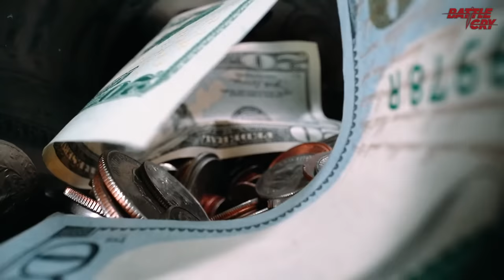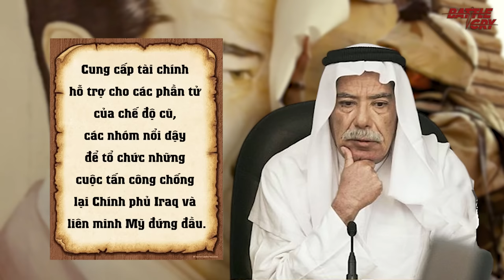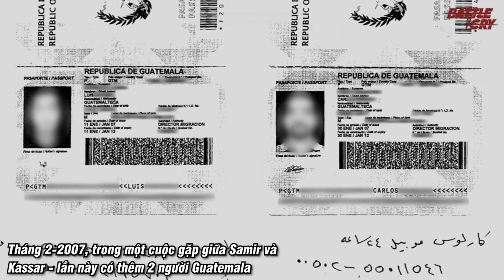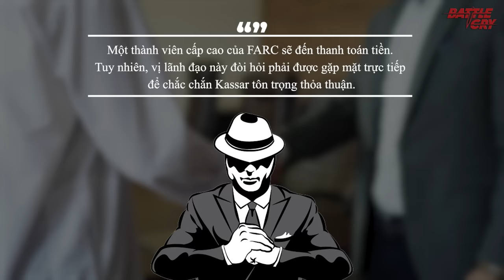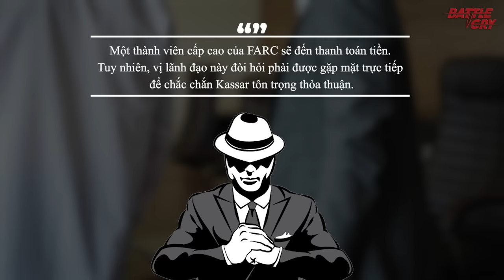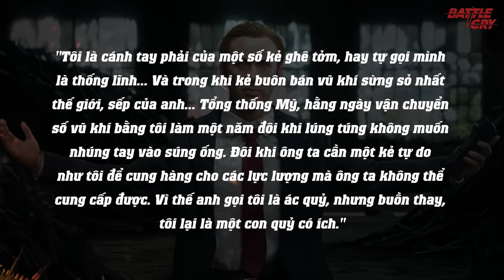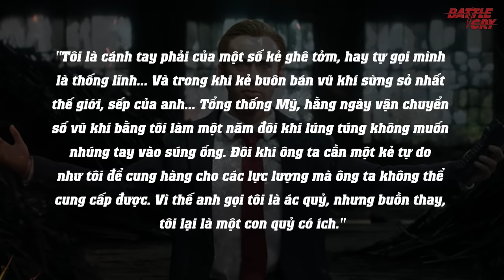MONZER AL KASSAR - "ÔNG HOÀNG XỨ MARBELLA" TAY TRÙM BUÔN VŨ KHÍ KHUYNH ĐẢO CẢ PHƯƠNG TÂY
Được xem là một trong ba tay buôn vũ khí khét tiếng nhất mọi thời đại, hắn khoác lên mình những bộ vest thời thượng và một gương mặt đầy đáng kính. Vậy nhưng ẩn sau đó là những sức mạnh đủ để duy trì cả một cuộc chiến tranh. Đó là Monzer al Kassar, nếu như Viktor Bout được gọi là "Thương gia tử thần", thì Monzer al-Kassar lại có một cái tên mỹ miều hơn là "Ông hoàng xứ Marbella".

▶ SỰ SỤP ĐỔ CỦA ĐẾ CHẾ KODAK BẮT NGUỒN TỪ VIỆC COI THƯỜNG 1 NHÂN VIÊN TRẺ
▶ QUYỀN LỰC MONG MANH VÀ NHỮNG NGUY CƠ BAY MÀU CỦA GIỚI TỶ PHÚ TRUNG QUỐC
▶ SỰ SỤP ĐỔ CỦA TOSHIBA BÀI HỌC ĐẮT GIÁ VỀ LÒNG TRUNG THỰC - KHI CÚI ĐẦU KHÔNG THỂ XONG CHUYỆN
▶ CUỘC KHỦNG HOẢNG KNICKERBOCKER 1907 VÀ PHA THÂU TÓM THẾ KỶ CỦA GIA TỘC JP MORGAN